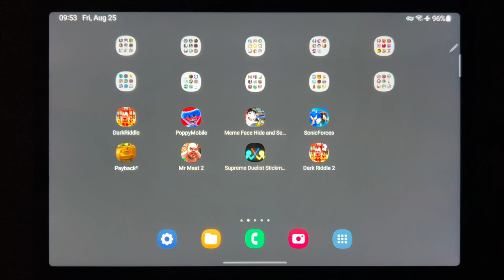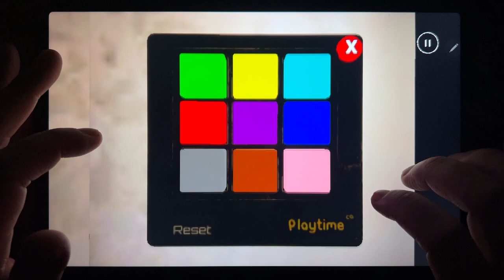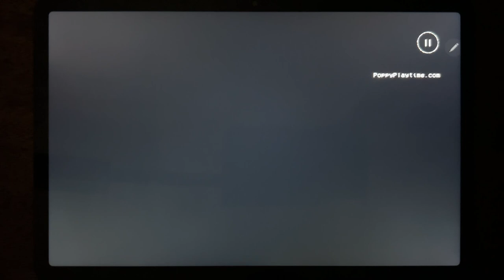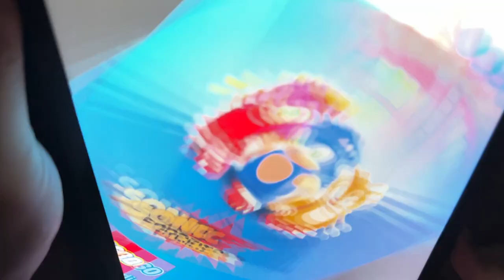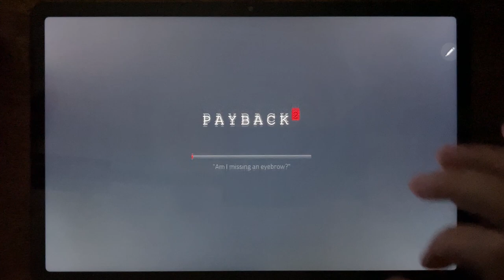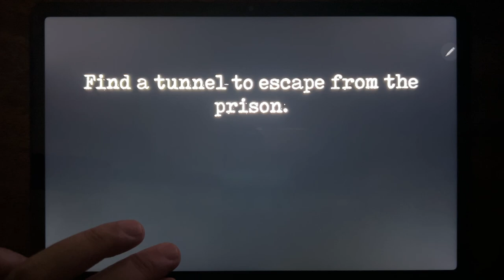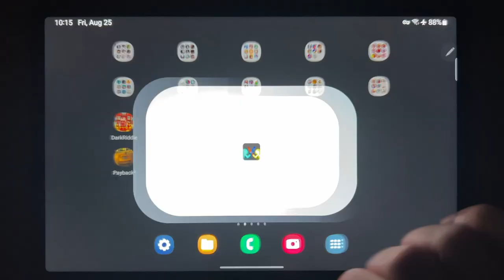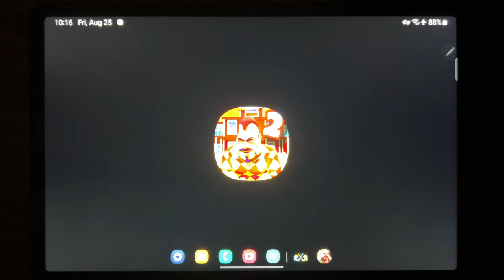Dark Riddle, Poppy Playtime Chapter 1, Meme Face, Sonic Forces, Payback 2, Mr Meat 2, Stickman...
Dark Riddle, Poppy Playtime Chapter 1, Meme Face, Sonic Forces, Payback 2, Mr Meat 2, Stickman, Dark Riddle 2